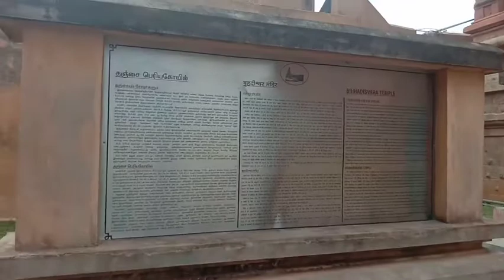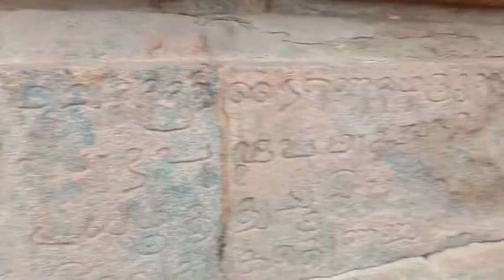தஞ்சை பெரிய கோயில் /நீங்களும் சுற்றிப் பார்க்கலாம் வாங்க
karthikkitchen தஞ்சை பெரிய கோயில் /நீங்களும் சுற்றிப் பார்க்கலாம் வாங்க .